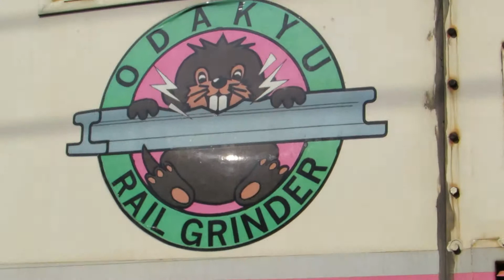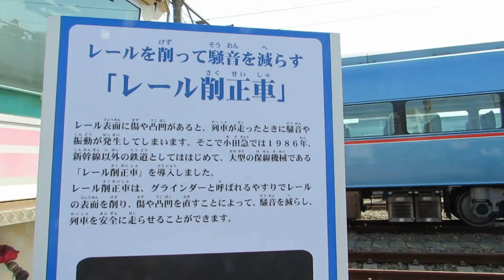レール削正車 小田急ファミリー鉄道展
小田急ファミリー鉄道展

展示パネルより

レールを削って騒音を減らす　レール削正車（さくせいしゃ）

レール表面に傷や凸凹があると、列車が走ったときに騒音や振動が発生してしまいます。そこで小田急では1986年、新幹線以外の鉄道としてはじめて、大型の保線機械である「レール削正車（さくせいしゃ）」を導入しました。
レール削正車は、グラインダーと呼ばれるやすりでレールの表面を削り、傷や凸凹を直すことによって、騒音を減らし、列車を安全に走らせることができます。